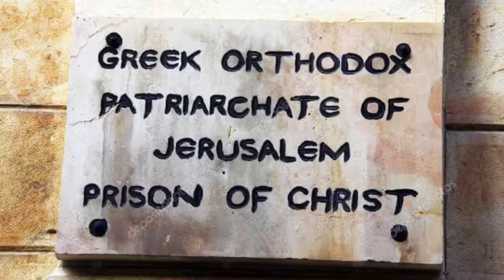17)The Passions of Christ CAUGHT on AUDIO at The Prison Of Jesus Christ & Golgotha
Thank you KOSMA AGRINIO for sharing this Ευχαριστώ άδελφέ μου ☦️💒🇬🇷🤍

At The Prison of Jesus Christ you will see Myrrh coming out of the rock where Jesus was chained too, which is located in Jerusalem, near The Holy Sepulchral (Panayio Tafo). During the footage you will also hear women chanting, yet there was no chanters or anyone else in the Prison of Christ, apart from 4 pilgrims.

Also in Golgotha, many pilgrims have reported hearing the sounds of whipping, chains, Jesus Breathing heavily even the sound of His Cross being dragged by Him as He is getting whipped, His Heart beating and also wind.

By The Grace of God, I came across footage with acoustics, containing The Above Sounds as well as Myrrh coming out of the rocks whilst the women are chanting.🙏💒💝

The Christian Orthodox Faith is Alive in these Modern days and this proves it. Much love and God Bless you all